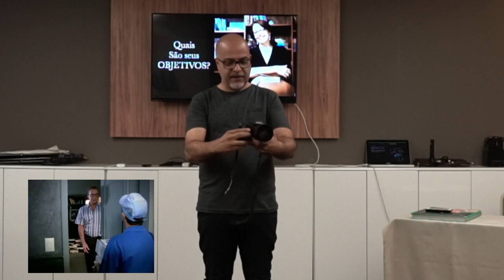Vencendo os desafios da vida - Parte 01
Primeiras pérolas do novo Workshp, onde além de fotografia mostro como encantar seus clientes e fazer com que sua agenda seja cada vez mais cheia e você se torne um profissional cada vez melhor.